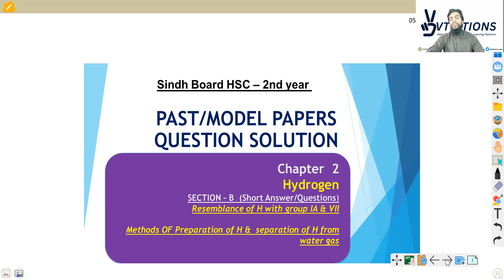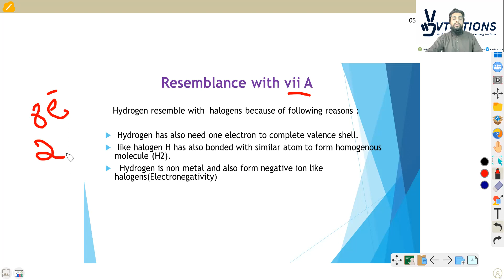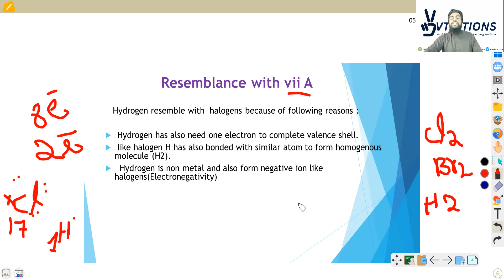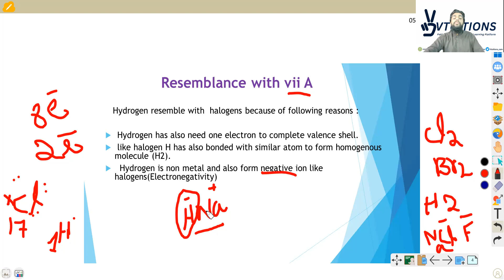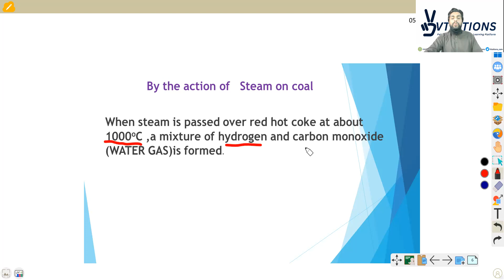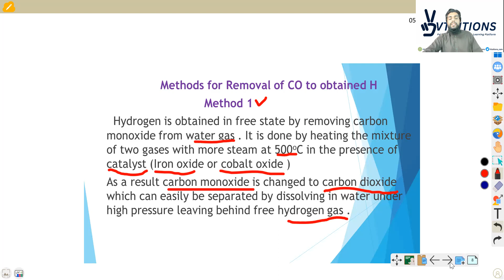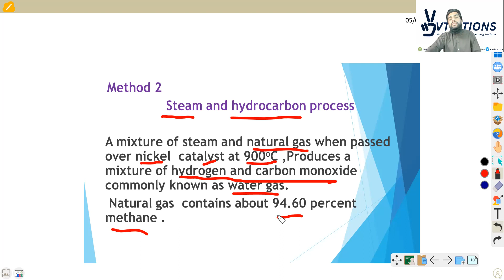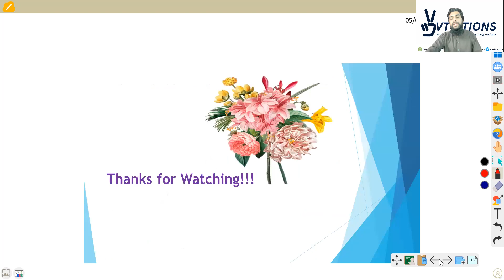Past & Model Paper Solution Sec B Short (Q/A) | Chapter 2 Hydrogen | Chemistry Class 11 Sindh Board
Past & Model Paper Solution Section B (Resemblance of H with group IA & VII) | Chapter 3 Hydrogen | Chemistry XI | HSC Part 1 | Class 11 | 1st Year Sindh Board

In this video, we will be discussing Chapter 3 of Chemistry XI, Hydrogen, specifically the topic of Resemblance of H with group IA & VII in Section B.

Our experienced and qualified instructors will guide you through the concept step-by-step, providing practical examples and real-life applications to help you grasp the topic with ease. We will also be solving past and model paper solutions related to this topic to help you prepare for exams and ace your tests.

This video is specifically designed for students studying in HSC Part 1, Class 11, under the Sindh Board, and covers all the essential aspects of the Resemblance of H with group IA & VII in Section B. So whether you're looking to gain a deeper understanding of this topic or preparing for your upcoming exams, this video is perfect for you.

Don't let your learning journey be limited by time and location constraints. Join us today and gain access to high-quality education from the comfort of your own home. So, sit back, relax, and let us take you on a journey of discovery and knowledge.